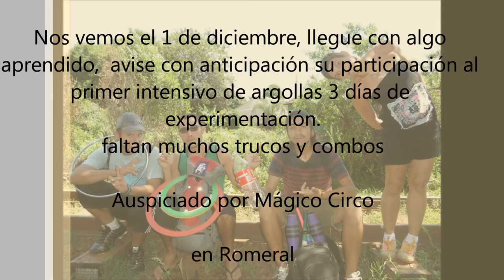Tutorial cambio de planos